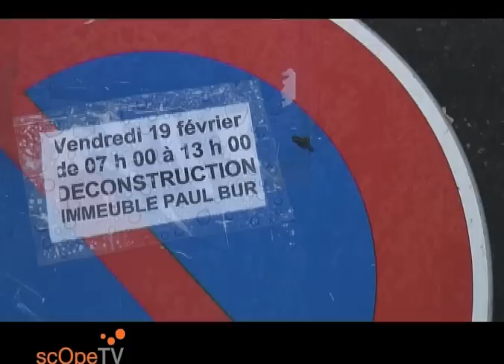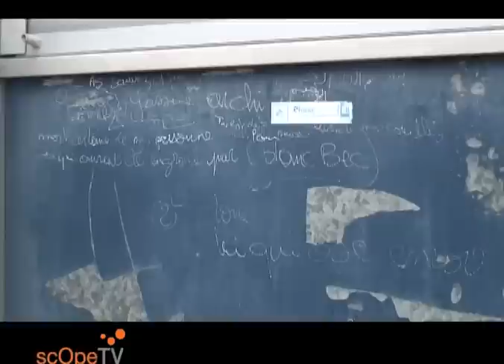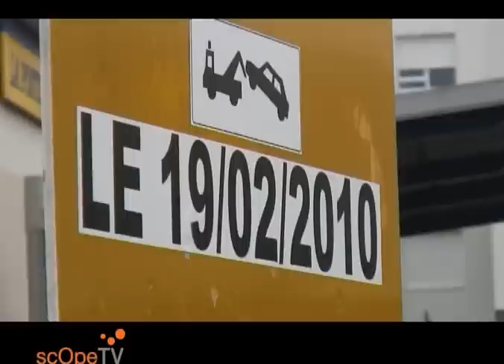DijonScope, Scope TV. Démolition de la Tour Bur. 19 février 2010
Le 19 février 2010, tout juste 50 ans après sa construction, la tour Paul Bur, de la cité des Grésilles, à Dijon, a été "foudroyée". Jour de pluie et ambiance étrange pour cet évènement. S'il y a peu de choses a regretter de ces imeubles devenus si vite vétustes et stigmatisants, il n'empèche qu'ils ont abrité les histoires et les vies de leurs habitants, pour lesquels il est dur de voir s'effondrer ces murs.